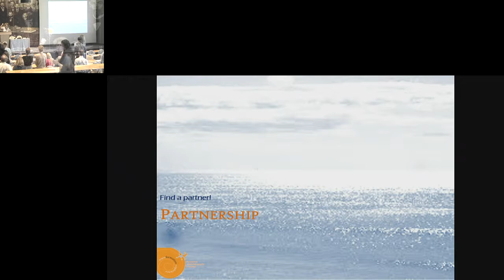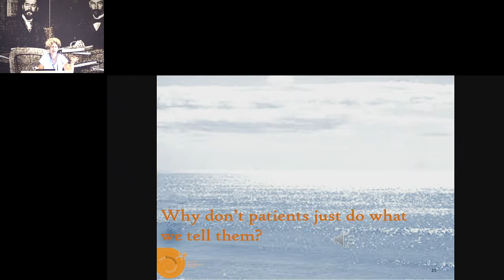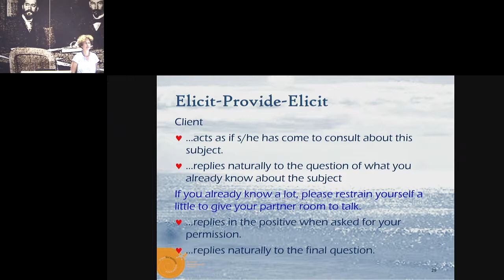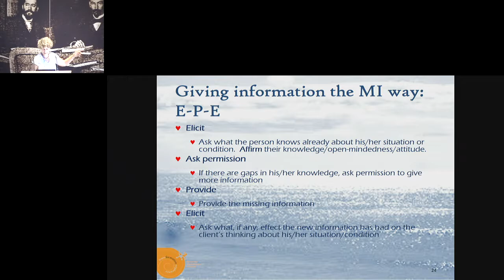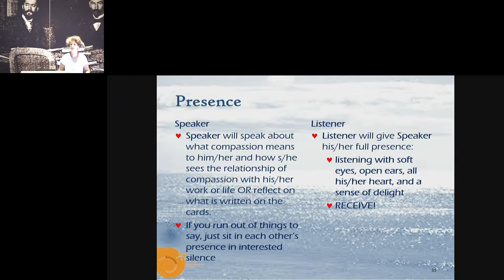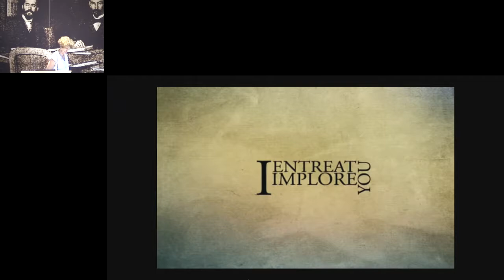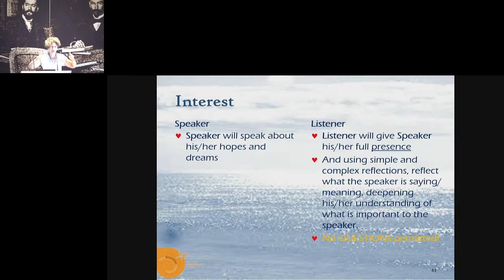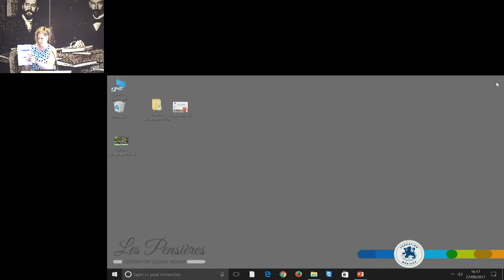Workshop 2: Motivational interviewing